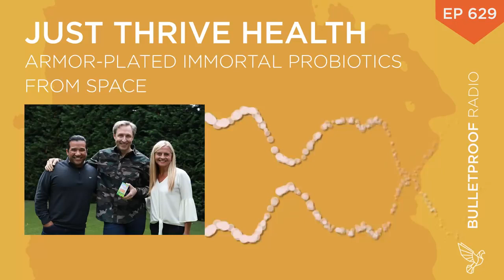Armor Plated Immortal Probiotics from Space – Just Thrive Health – #629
The complete post, including episode show notes and transcript, can be found

In this episode of Bulletproof Radio, I talk with two guests about all things microbiome.

Tina Anderson is the co-founder and CEO of Just Thrive Health. Her journey into the world of health had a unique start and some unusual turns. She began her career as a trial lawyer and then became in-house counsel for a family pharmaceutical company. But what Tina saw there made her change career direction. She turned toward the field of natural health and found her life’s work in creating a unique probiotic supplement.

Kiran Krishnan is a research microbiologist with particular expertise in the newest frontier in microbiology—gut commensal spore bacteria. He brings his extensive knowledge and practical application of the latest science on the human microbiome. “We know diversity within the microbiome is paramount to health and wellness, and even longevity,” he says.

At Just Thrive Health, the focus is on probiotics that can actually survive the Wild West that is your microbiome. “We're putting a lot of effort into the science to understand microbial communities, microbial community structures and how they work together,” Kiran says.

“In order to be a probiotic, it needs to arrive alive in the intestines,” Tina says. “It needs to actually confer a benefit onto the host, onto the body. Most of these probiotics were just getting into the gut and dying, dying before they ever got into the intestines. So, we looked at the research.”

“You've got this gauntlet that microbes have to get through when they go through the oral cavity in order to be alive and function in the gut,” Kiran continues. “So, our question was, are there microbes that can naturally do that?”

The more we’re researching the human microbiome, the more we’re learning about the connection between the gut and all other human body and brain systems. And that means better health for you. Listen on to learn more about what Just Thrive Health has discovered about probiotics. And yes, you’ll find out how bacteria can be armor-plated, live forever and survive in space.